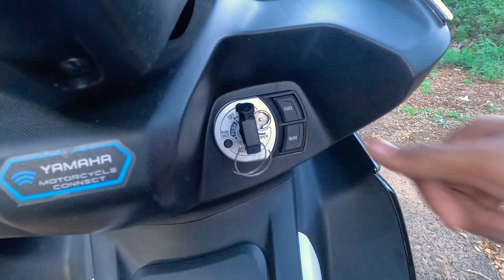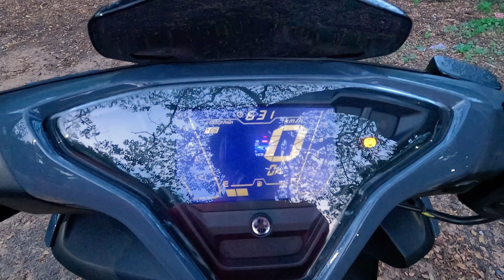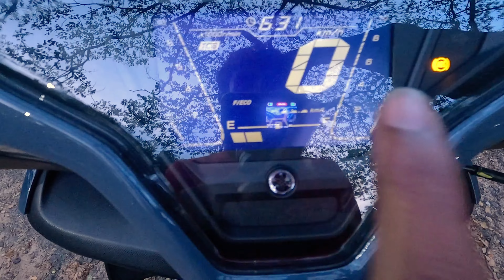MAXI SCOOTER AEROX155 REVIEW IN TAMIL|1.70 லட்சத்துக்கு இந்த Scooter Worth அ ?|TOP SPEED?|MILEAGE?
HI GUYS 👋 👋
THIS IS YAKESH FROM MANDY VLOGS
This video is about The MAXI Scooter (AEROX) review in tamil. All details are mentioned in the video. So please watch fully to get info about the vehicle...
Real maxi scooter in india , Represting the new Yamaha AEROX 155 , Real Maxi scooter because of the chasis and Engine , The most powerful scooter in india , Features loaded maxi scooter , Aprila sxr is the competitor of aerox but aerox has top spec , so aerox is the best one while comparing , I have shared my overall experience , Watch Full Vlog and share your Feedback

yamaha aerox 155 ride review tamil
yamaha aerox 155 topspeed
yamaha aerox 155 mileage test tamil
yamaha aerox 155 vs aprila sxr 160 tamil